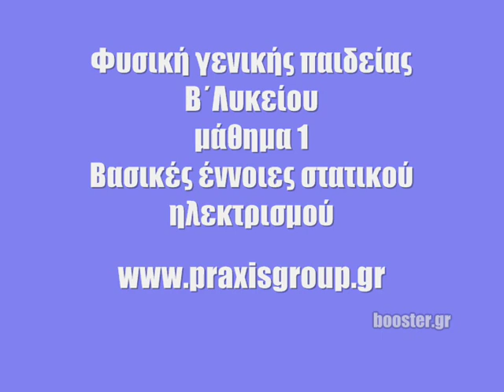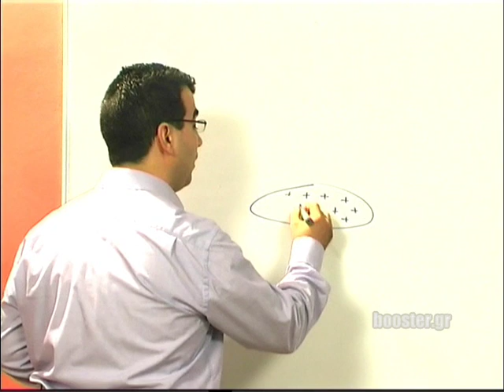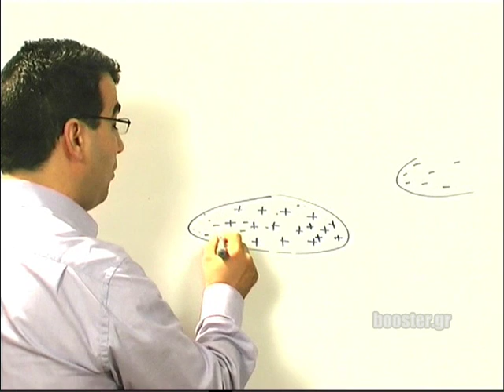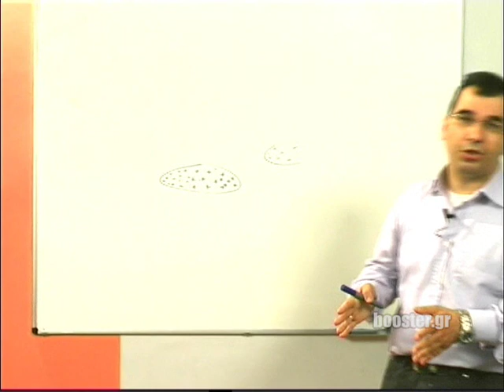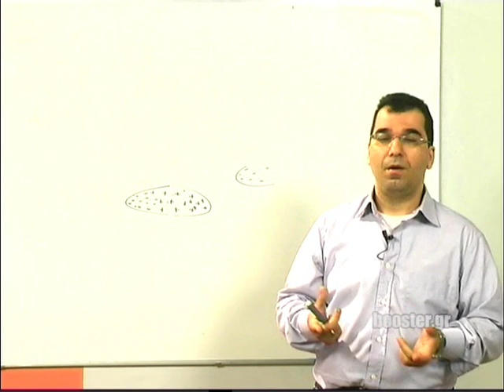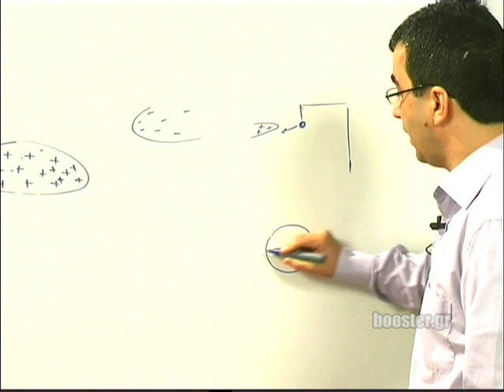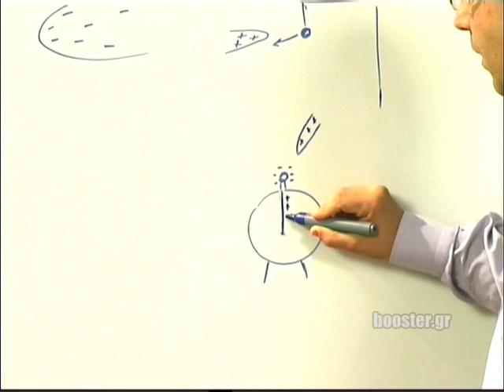Β' Λυκείου Φυσική γενικής παιδείας μάθημα 1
Β' Λυκείου - Φυσική γενικής παιδείας Μάθημα 1 Βασικές έννοιες στατικές ηλεκτρισμού